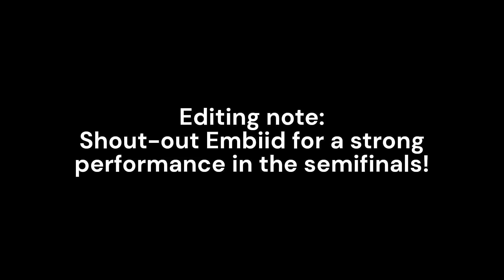How Good was Team USA as High School Recruits?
The 2024 Team USA basketball team rosters several of the most talented and dominant players currently in the NBA. But what did these players bath to stardom look like? Where they all considered top of their class since day one, or did some have to overcome the odds to get to where they are now?

Timestamps:
0:00 - Intro
0:57 - Bam Adebayo
2:12 - Devin Booker
3:49 - Stephen Curry
5:22 - Anthony Davis
6:45 - Kevin Durant
8:31 - Anthony Edwards
10:06 - Joel Embiid
11:47 - Tyrese Haliburton
13:12 - Jrue Holiday
14:51 - Lebron James
15:52 - Jayson Tatum
17:02 - Derrick White
19:04 - Outro

Beat Credits:
“AFRAAN” - Prod. Noobie Beats
“Compass” - Prod. 27Corazones Beats
“FIST” - Prod. PungzBeat
“RAID” - Prod. CODE.440
“Ain’t Scared” - Prod. Depo
“Dreams” - Prod. imveedy
“SPICY” - Prod. Fresh Band x DEXTAH

“NUKE” - Prod. Retnik Beats